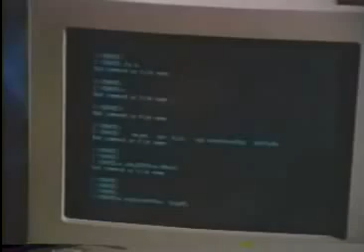우주경찰 휴먼파워 (4)